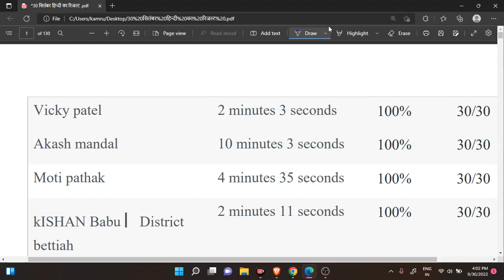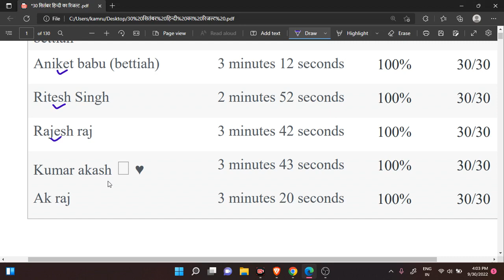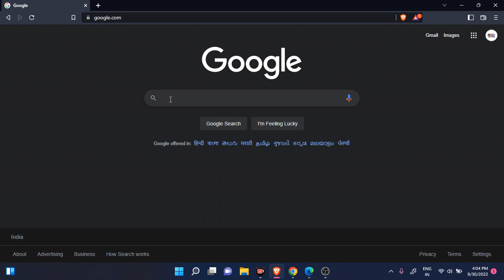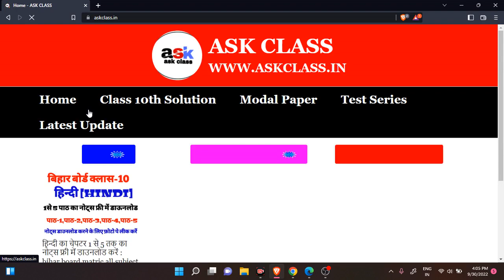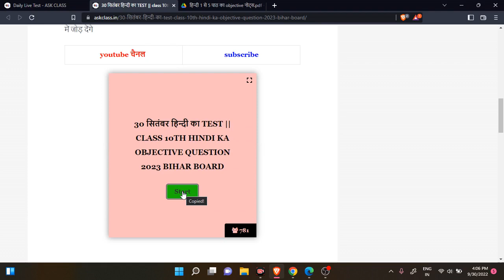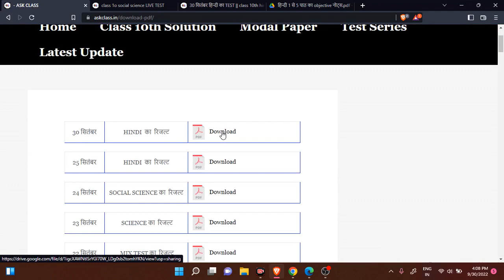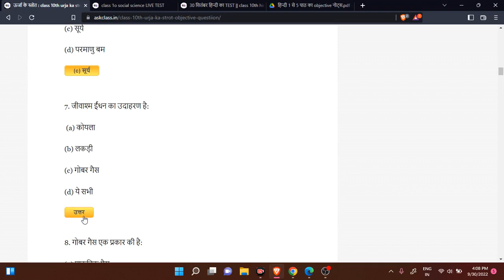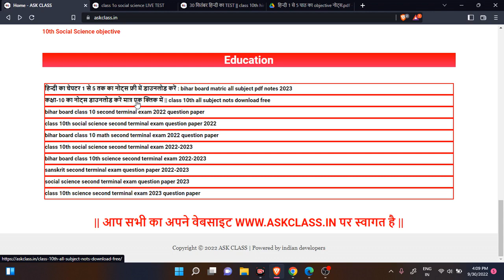30 सितंबर हिन्दी का रिजल्ट || class 10th hindi ka objective question 2023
30 सितंबर हिन्दी का रिजल्ट || class 10th hindi ka objective question 2023 || hindi ka objective

Topic Covered👍👍👍👍👇👇👇:-